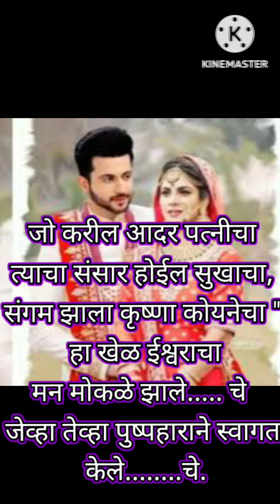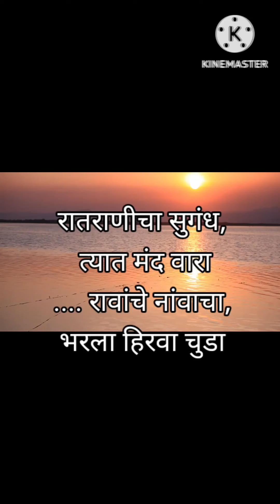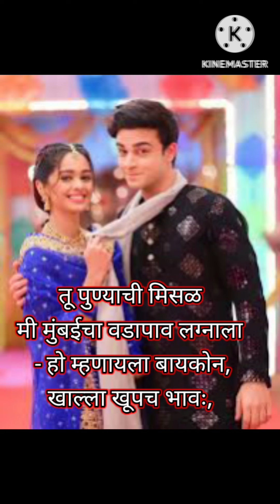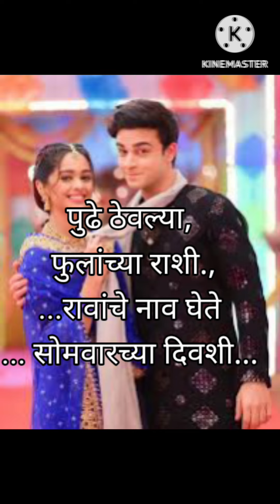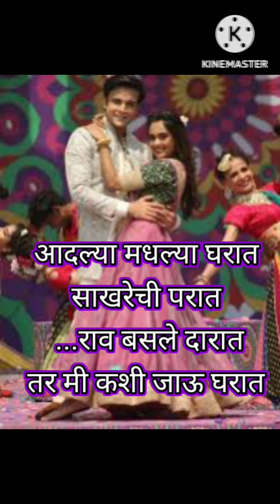मराठमोळी उखाणे Ukhane marathil New Ukhane For navri | लग्नाचे उखाणे मराठी। सुंदर छोटे सुरेख उखाणे